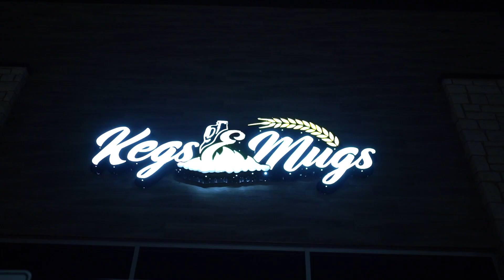Kegs and Mugs